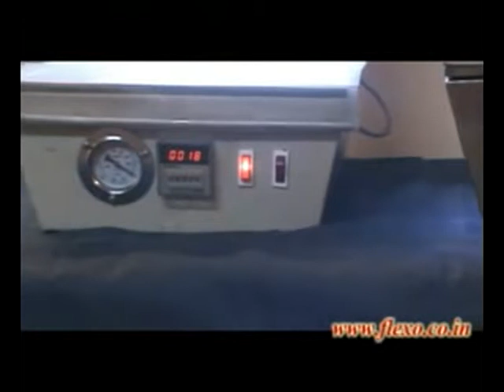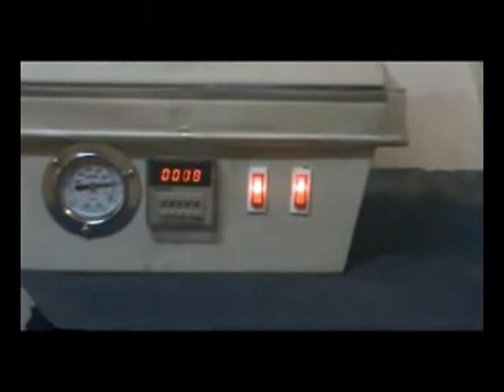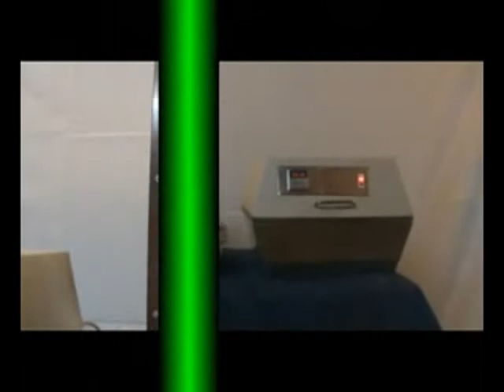Photopolymer Exposure Unit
Model:  @ A4 EZ

Presenting Fully Automatic Flexo Plate Exposure Machine. We Offer a variety of models to choose from at best prices.
Excellent lamps cooling / exhaust.